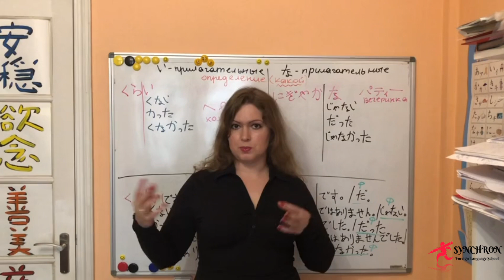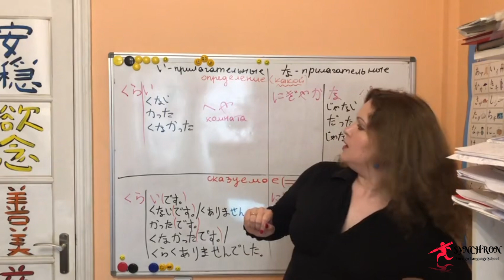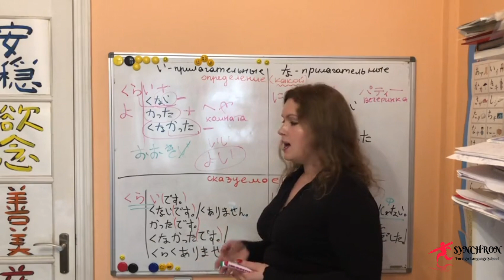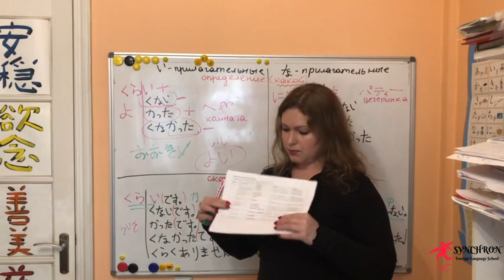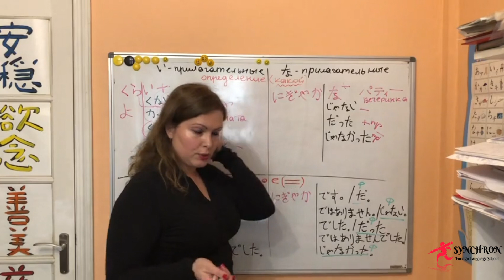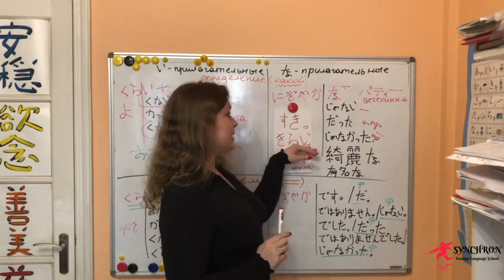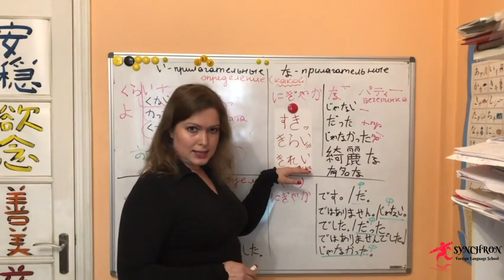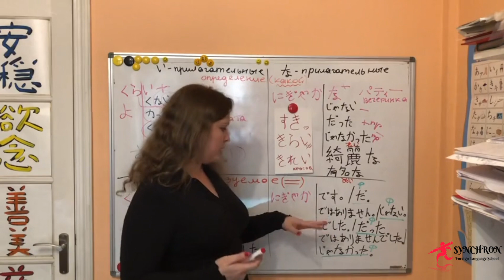Японские прилагательные часть 1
Быстро и коротко о японских прилагательных
Ссылка на группу, где под этим видео разместятся полезные материалы для скачивания: таблица прилагательных с примерами, список прилагательных N5, перевод с русского на тему прилагательных.